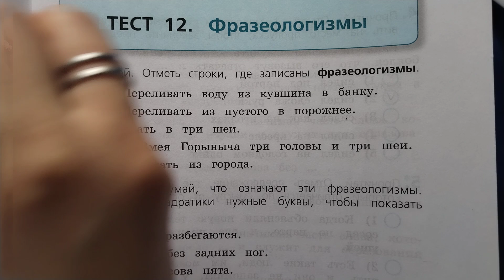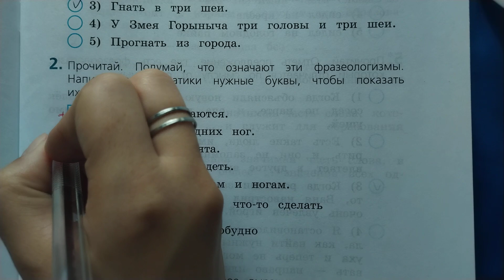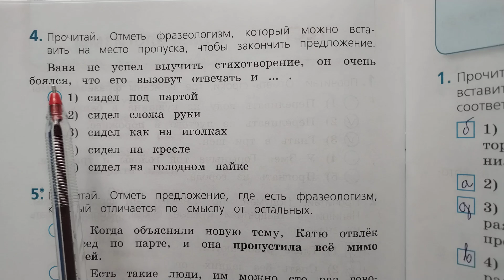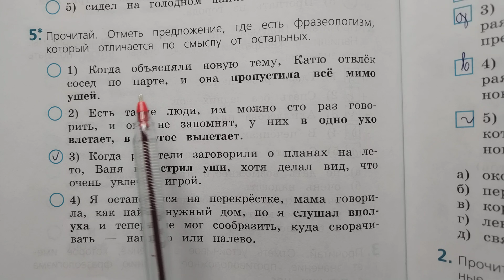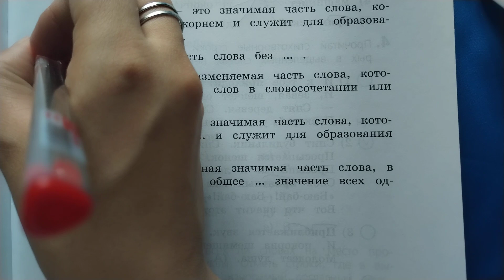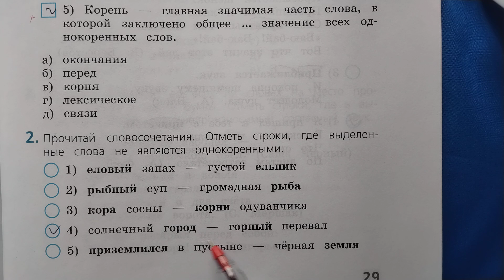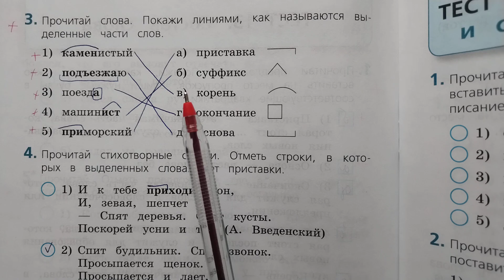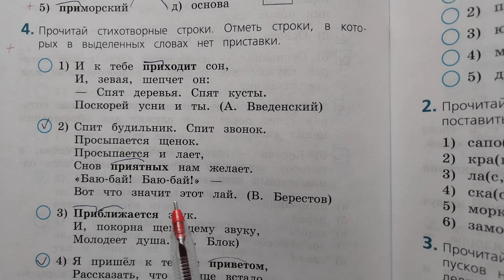Проверка тетради по русскому языку 4 класс тесты #4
В этом видео проверка тетради по русскому языку 4 класс тесты. Пишите в комментариях какую бы оценку поставили вы. Если вы нашли пропущенную мной ошибку, то пишите в комментариях)